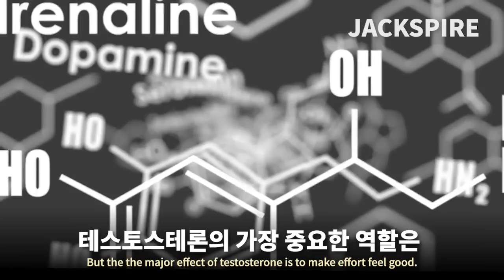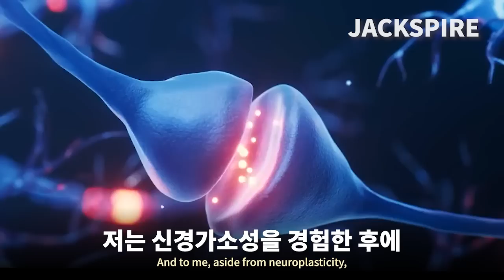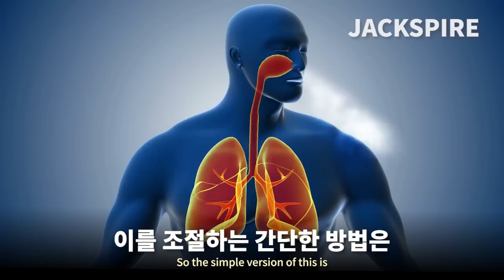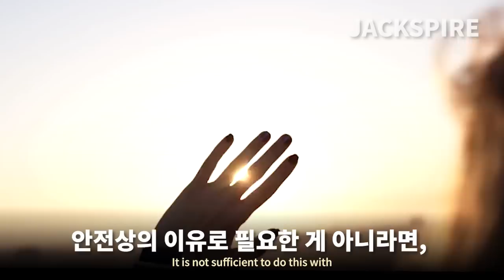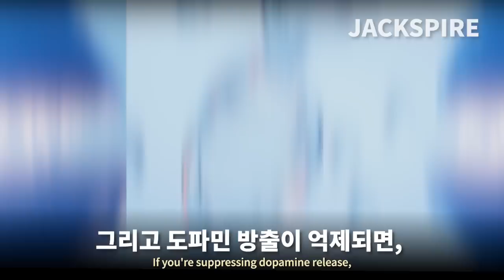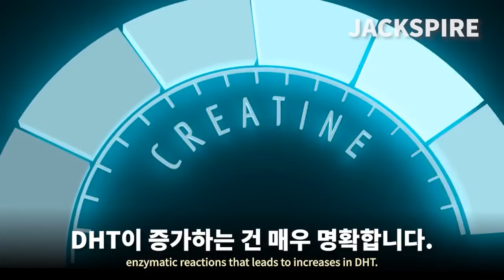남성 호르몬 3배로 늘려주는 4가지 방법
신경과학자인 앤드류 허버먼 박사가 테스토스테론 수치를 효과적으로 높이는 방법에 대해 과학적으로 설명합니다.

▶ Speaker : Andrew D. Huberman

Andrew D. Huberman은 스탠퍼드 의과대학 신경생물학 및 정신의학·행동과학과의 종신 부교수로 활동 중인 미국의 신경과학자입니다.

00:00 intro
00:18 - 남성 호르몬이 필요한 이유
02:51 - 수면과 호흡
03:57 - 빛 노출
05:16 - 웨이트 트레이닝
05:44 - 영양제